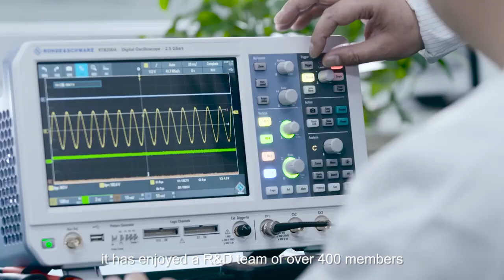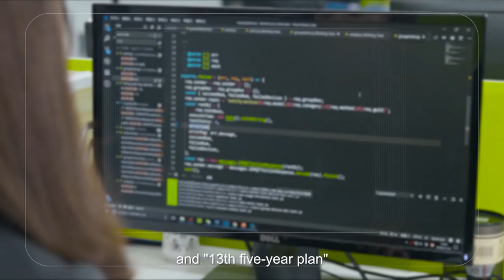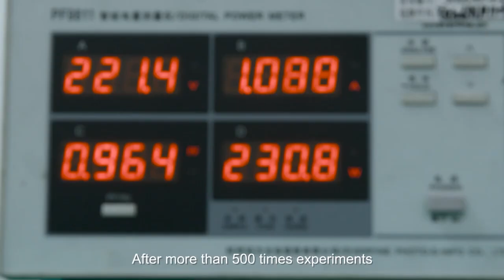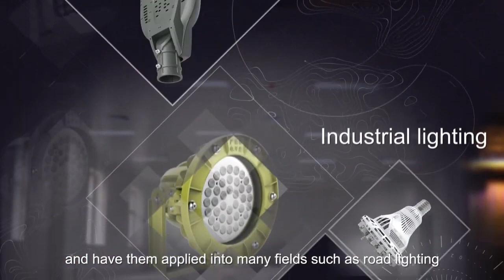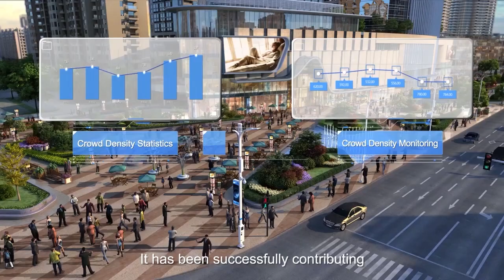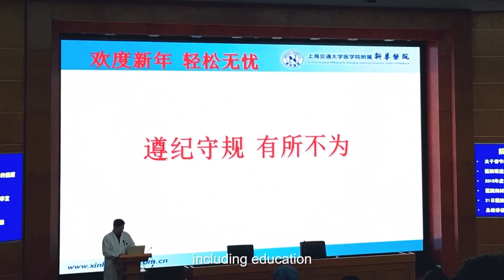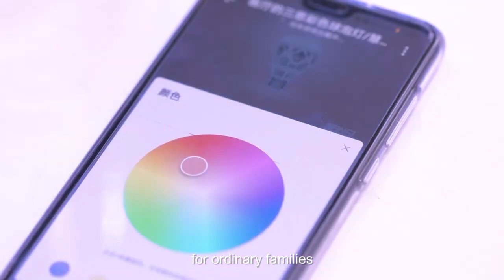Customized LED Lighting and LED Display Solutions by Sansi LED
Sansi LED provides dedicated and amazing LED solutions for LED Lighting, LED Display and Smart Street Light, from street light to grow light, from outdoor advertising to VR & XR film studio, and smart city integration, the future of LED is coming, and we're ready to explore and evolve!

- Beyond illumination, deliver fascination. -
Pioneering the professional & commercial LED industries for over 30 years.